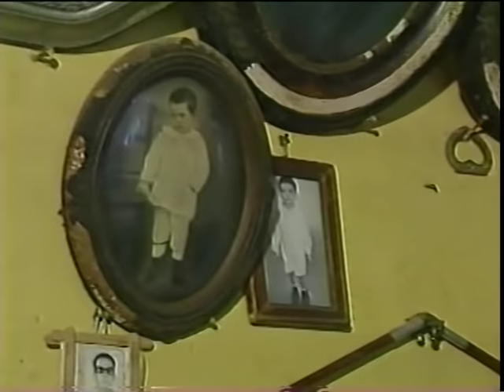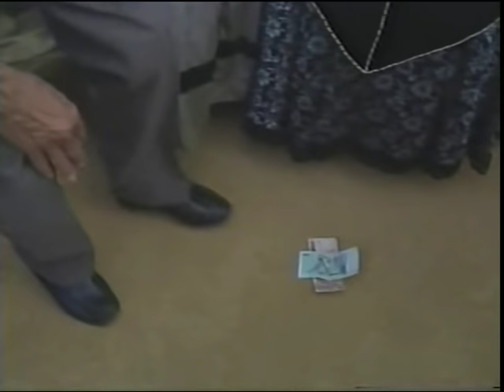Sr. Zé Bilico no Globo Rural